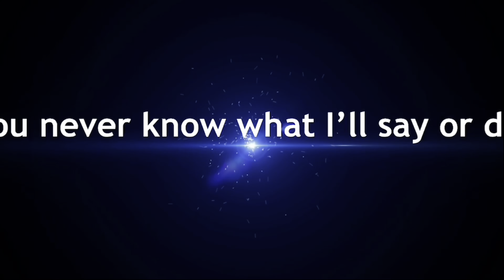Alabama Accent Versus West Virginia￼ Accent #3 / accent challenge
Alabama Accent Versus West Virginia Accent        / accent challenge

I am from Boaz Alabama and Brayden Mayo is from Buffalo West Virginia. I meet Brayden and thought he is more southern that I am. I hope you enjoy the video.